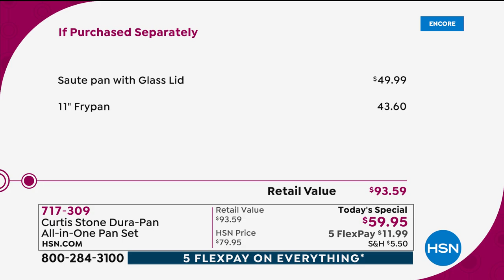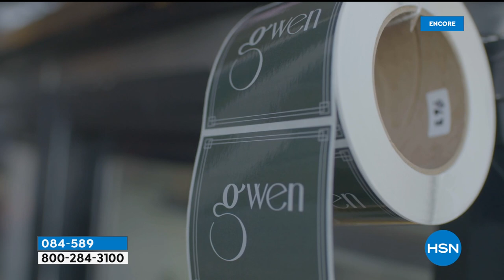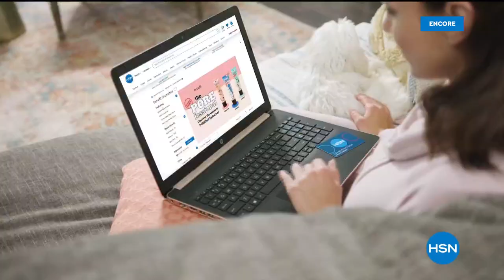HSN | Chef Curtis Stone 09.05.2020 - 02 AM